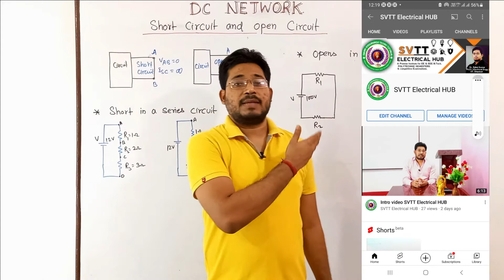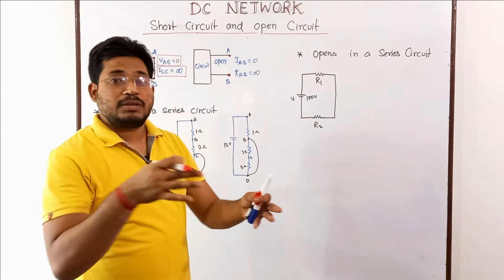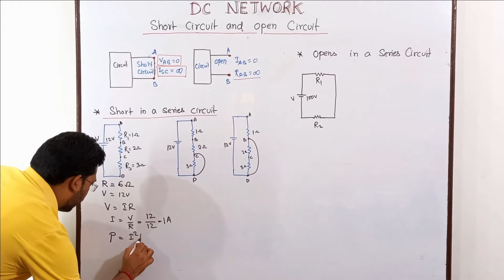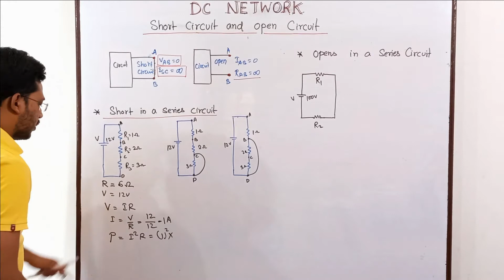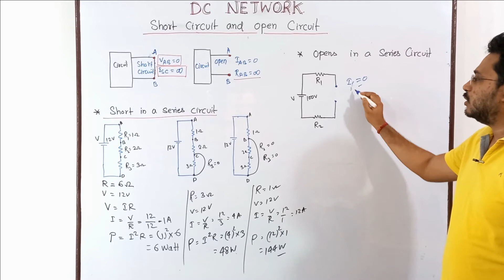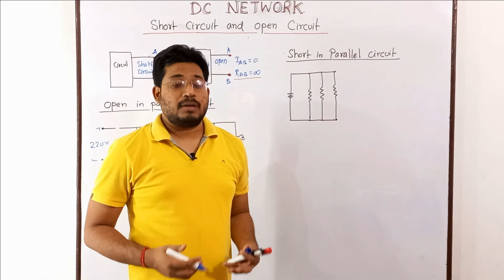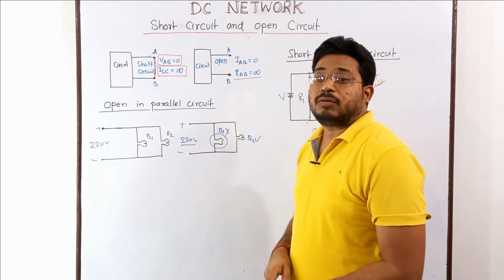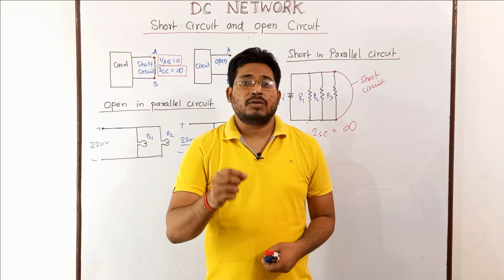Open Circuit and Short Circuit in Series and Parallel Circuit|DC Network| L-03|By: Dr. Rahul Kumar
This lecture explain the concept of Open Circuit and Short Circuit in series and parallel circuit.